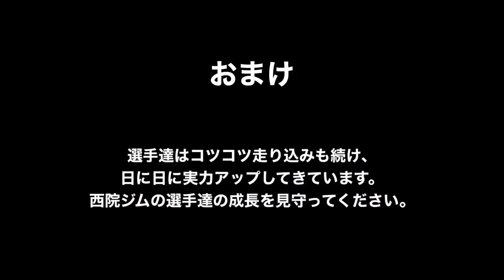すり足で動く弊害について 手打ちになりやすい